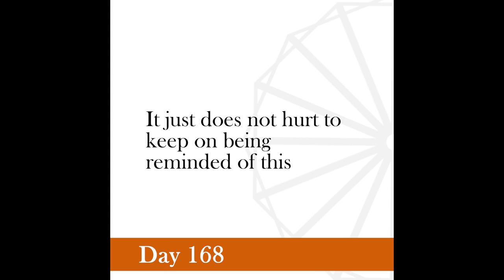Nonviolence Daily | Day 168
It is no nonviolence if we merely love those who love us. It is nonviolence only when we love those who hate us.
-Gandhi, All Men Are Brothers